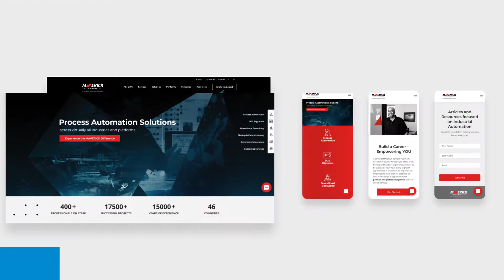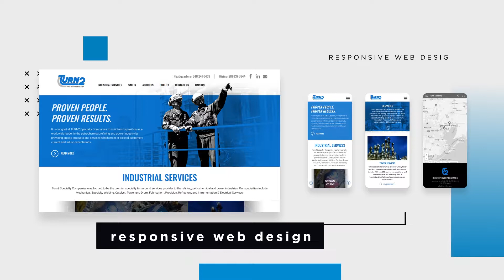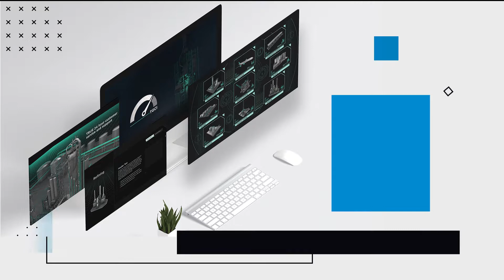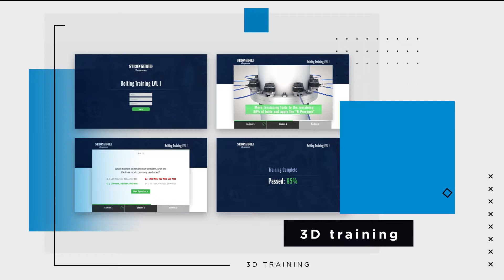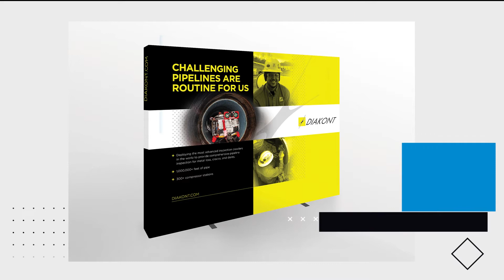PetroPages Industrial Marketing - Demo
PetroPages is a full-service marketing agency that specializes in the petrochemical, oil & gas and process industries. This demo video explores our industrial marketing services including brand identity, web, 3D animation, video, interactive, print and large format design.